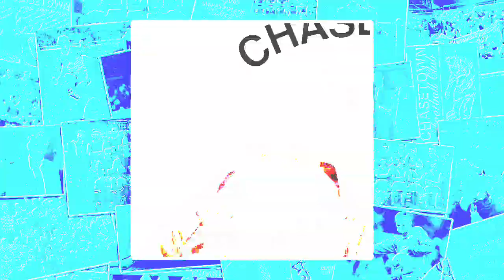Ant Fawcett | Scholars Spotlight - Chasetown FC Podcast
Reuben Boughton talks to Chasetown Youth FC Chairman & U18 Girls coach Ant Fawcett